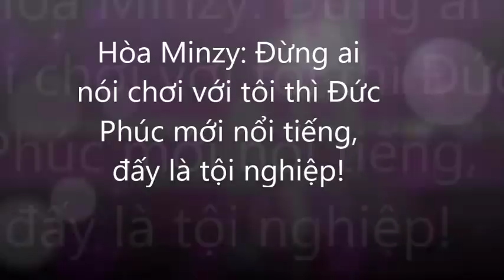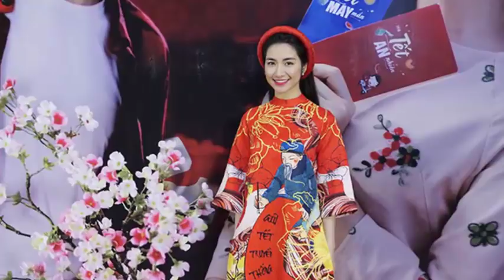Hòa Minzy: Đừng ai nói chơi với tôi thì Đức Phúc mới nổi tiếng, đấy là tội nghiệp!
Hòa Minzy: Đừng ai nói chơi với tôi thì Đức Phúc mới nổi tiếng, đấy là tội nghiệp!Tin Mới Người Nổi Tiếng. Là Kênh quy tụ thông tin mới  trong và ngoài nước. Xin hãy bấm nút "Đăng ký" để không bỏ lỡ qua những Video hấp dẫn nhất trên kênh của chúng tôi.